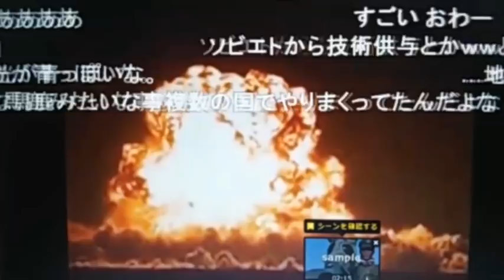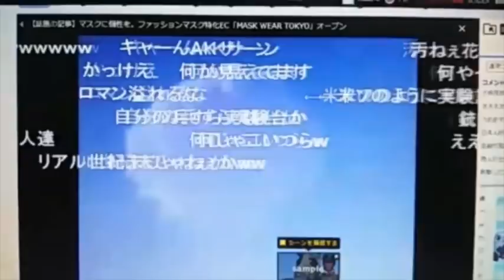習近平が怯える、人民解放軍退役軍による暴動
🔶鳴霞のニコニコ生放送、絶賛配信中！
「月刊中国」鳴霞の「中国のことなんでも答えます！」

YouTubeだけではお伝えできない、中国共産党の本質や内部闘争、社会の状況を、わかりやすくお伝えします！
ニコニコチャンネルでは、鳴霞さん本人が登壇し、視聴者の皆様からの質問に、直接お答えします！

〇配信日時
・毎週、水曜日午後8：00～10時：00+第1日曜日午前10：00～12時：00
〇内容
・中国国内と海外の最新情報（60分）+質疑応答（60分）
〇会費
・月額550円（税込）
☆特典☆
・「月刊中国」版の最新号＆バックナンバーが読み放題！
・今なら、継続入会で月額会員費が1ヶ月分無料！

🔷鳴霞さんへのご質問は、コチラへお寄せ下さい。

🔷月刊中国PDF版・６月１日号『武漢P4病毒研究所が故意でウィルス拡散か』絶賛発売中！

鳴霞さんの情報をもっと正確に知りたい方は、ぜひご購読下さい！
※PayPal（クレジット可）でお支払い後、すぐにダウンロードできます。

「漏洩は故意か事故か？」
・解放軍で新型病毒が蔓延中
・戦闘機会社が破綻した理由
・中共病毒は実験室で作った！
・中共「生物兵器戦争」の実態
・数年前から火葬場が加速
・中共は香港・日本と戦争する

※システムの都合で、携帯メールの一部にお届けできない場合がございます。
事務局より、メールでデータをお送りいたします。

🔶Twitterを始めました。時々、自宅で飼っている猫の写真などをアップします(^_-)-☆

🔶このチャンネル関するご意見・情報は、メールでお寄せ下さい🔶

🔷「月刊中国YouTube」のバックナンバーは、ニコニコチャンネルに移行しました。どなたでも無料でご視聴頂けます🔷

🔶鳴霞さんの著書🔶

日本掠奪―知ったら怖くなる中国政府と人民解放軍の実態

あなたのすぐ隣にいる中国のスパイ

中国人民解放軍の正体―平和ボケ日本人

中国 驚愕の性奴隷

中国人民解放軍知られたくない真実―変貌する「共産党の軍隊」の実像

中国スパイ秘録: 米中情報戦の真実